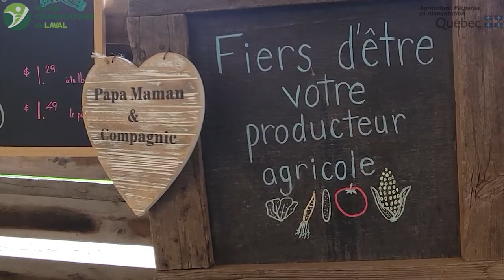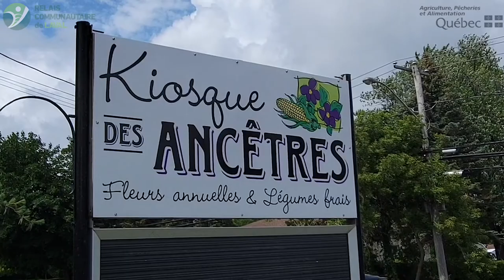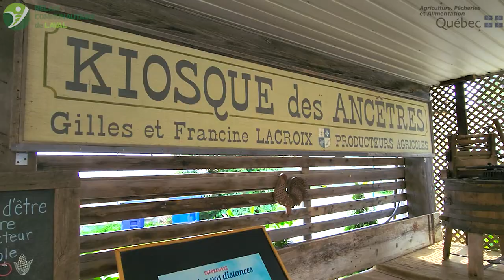Mangeons local #1 - Le Kiosque des Ancêtres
Nous vous invitons, à découvrir une liste exhaustive de produits de nos producteurs locaux à travers notre série « Mangeons local ».

Cette semaine, nous vous présentons « Le Kiosque des Ancêtres », une référence de choix lorsqu’il d’acheter vos plants de fruits, de légumes et de fines herbes pour réaliser un jardin tout en fraîcheur.

3380, Boulevard Sainte-Rose à Fabreville, Laval, QC.

Projet pilote du Relais Communautaire de Laval financé par le Ministère de l'Agriculture, des Pêcheries et de l'Alimentation du Québec (MAPAQ) en partenariat avec la Ville de Laval.

En effet, ce projet consiste à promouvoir une approche complémentaire pour lutter contre l'insécurité alimentaire, favoriser et encourager l'économie locale tout en se rapprochant des producteurs et agriculteurs locaux.